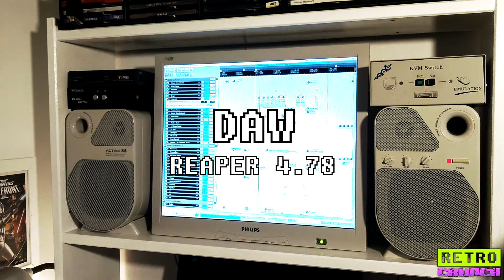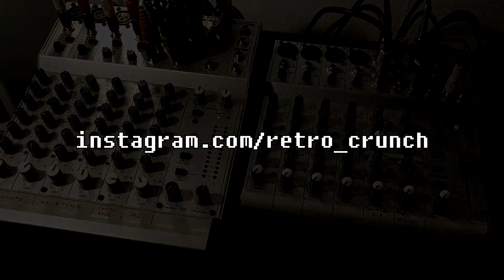Hidden Secrets (GM/XG sound card bonanza)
A track made with four different GM/XG sound cards:

Ensoniq Soundscape Elite (1995)
Yamaha Waveforce 192XG (1998)
Turtle Beach Santa Cruz (2000?)
E-MU APS (1998)

Reverb and delay provided by a Lexicon Alex and a Digitech DSP 256XL. No additional processing except volume maximization.